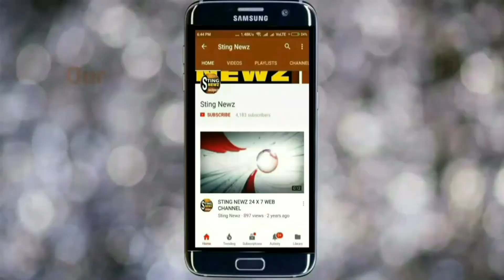বাংলার দিদিমণি মুখে যা বলছেন তার বিপরীত কাজ করছেন, শুনুন কি বললেন এই বিজেপি নেতা